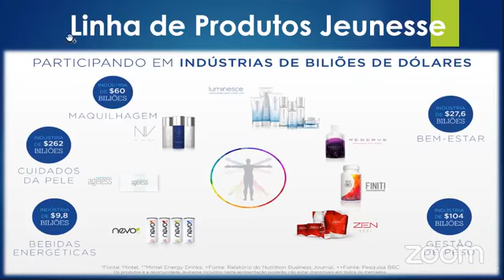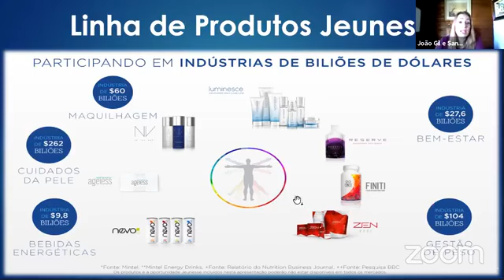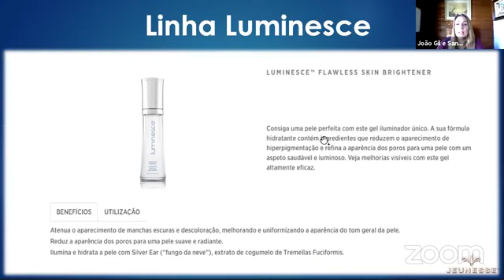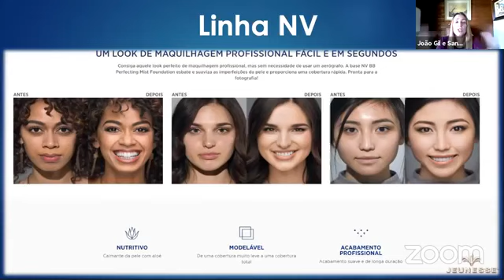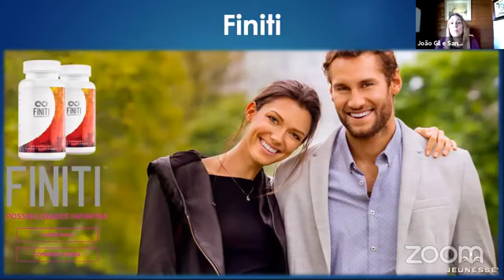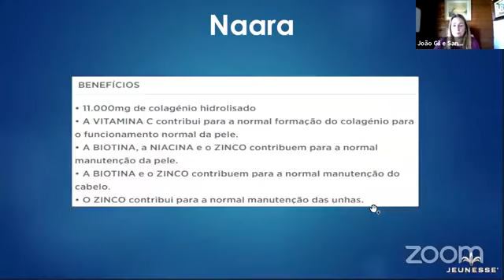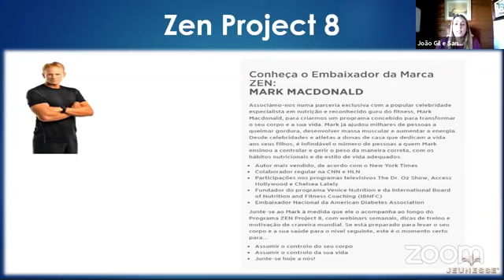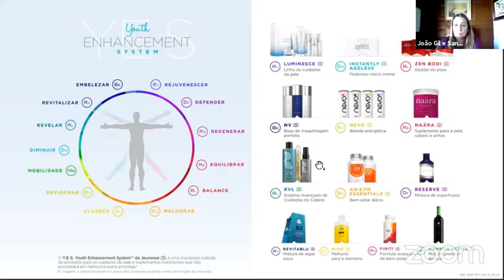Formação Produtos Jeunesse Sandra Louro Portugal